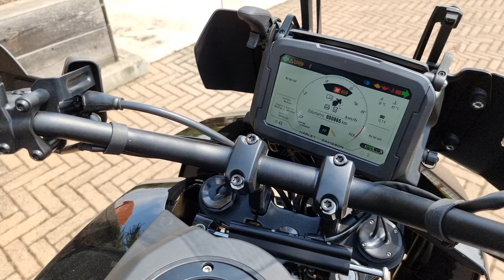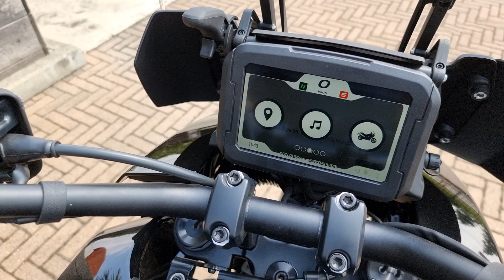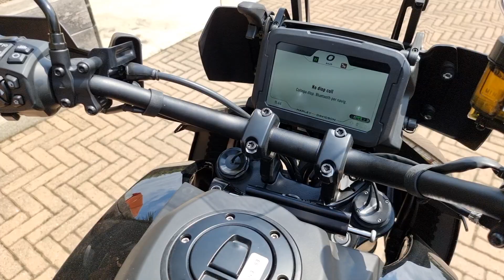Ti racconto la Pan America™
oppure chiama 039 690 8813
HARLEY-DAVIDSON MONZA
Motor Company
Via Dante, 231 Concorezzo
Per info 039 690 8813